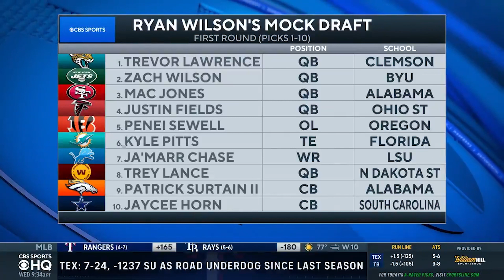2021 NFL Draft: Prospect Breakdown [Justin Fields, Trey Lance, Kyle Pitts] | CBS Sports HQ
Former Florida Gators QB Danny Wuerffel joins CBS Sports HQ to break down some of the prospects in the 2021 NFL Draft.